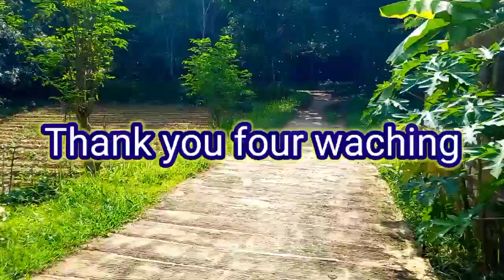Vlog madura "Jalan jalan ke salah satu jembatan gantung terpanjang di pamekasan madura